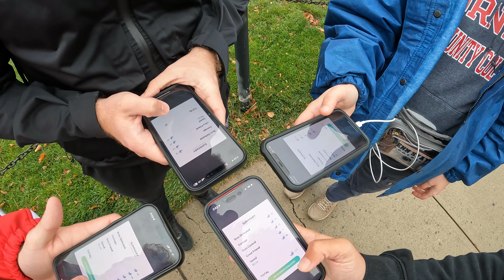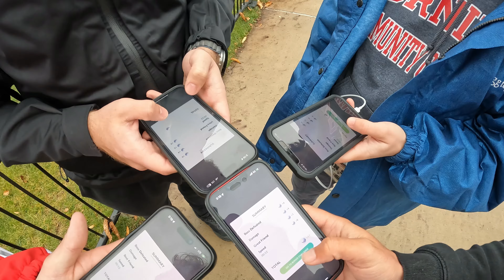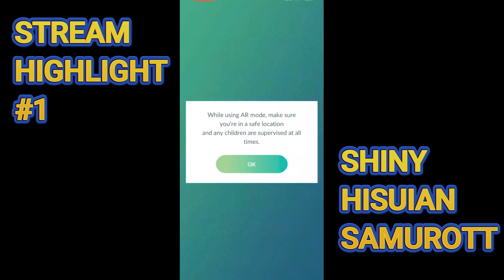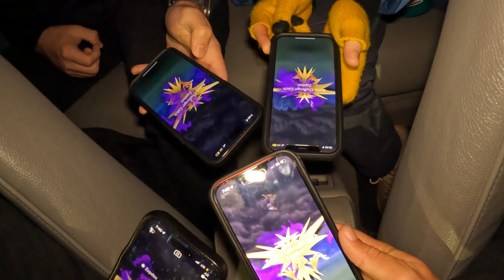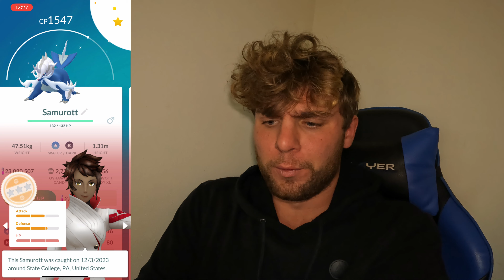✨Shiny Hisuian Samurott Raid Day! Shiny Lechonk and I Didn’t Expect THIS In Pokemon Go!✨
Hey everyone,
In todays video, I went out to shiny hunt Hisuian Samurott for raid day! I did tons of raids and left with tons of shinies including a shiny Lechonk from the wild! This raid day was a lot of fun!